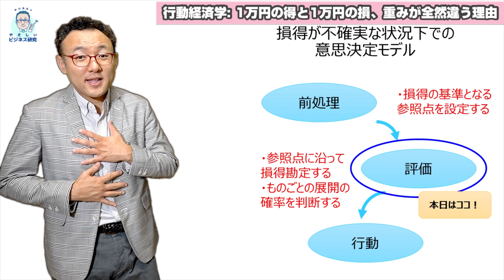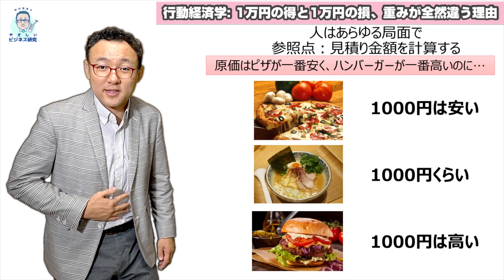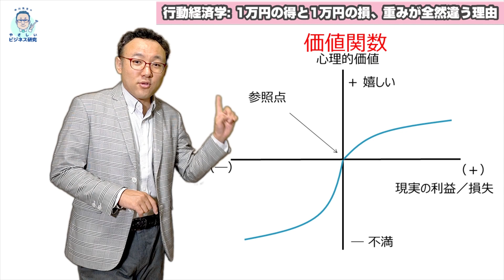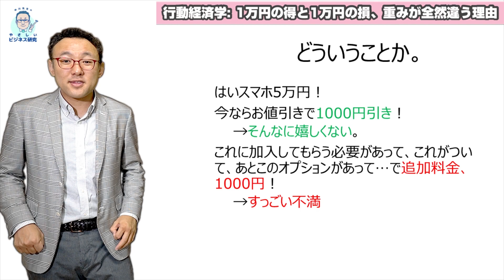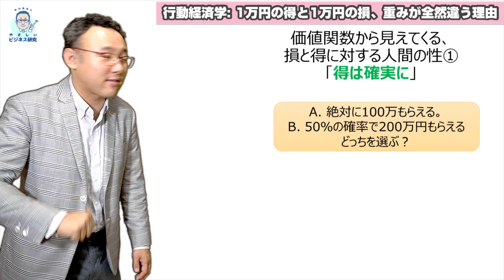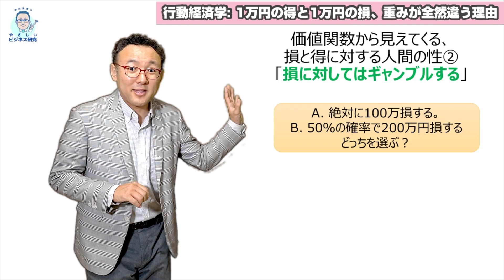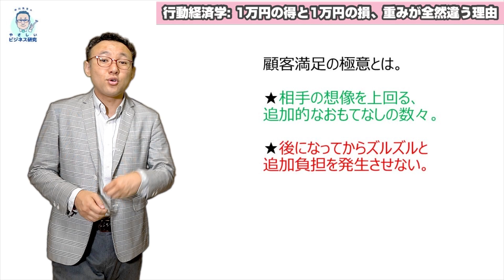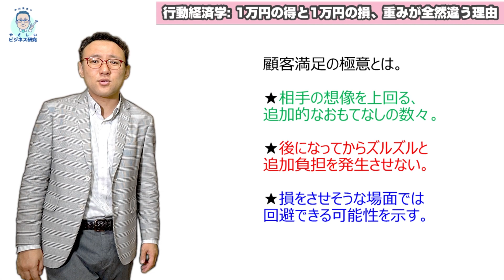1万円の得と1万円の損、重みが全然違う理由「価値関数」【行動経済学12】